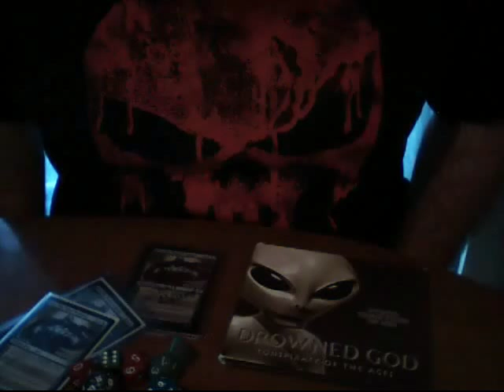Response to Anthony Palmero's April Fools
Anthony Palmero of famed YouTube show "The Proffessors" got me good with his April Fools joke video titled "The End".  I bought it hook, line, and sinker.